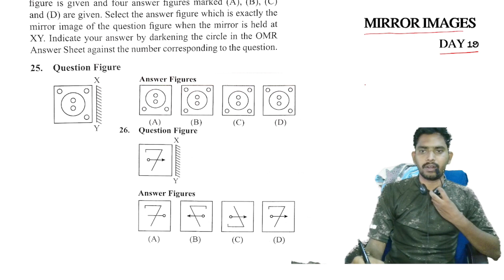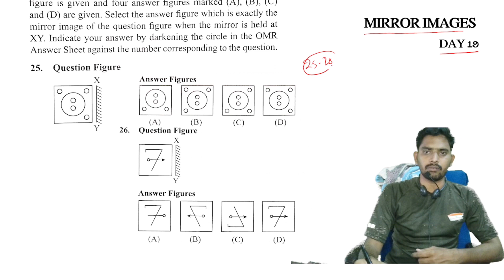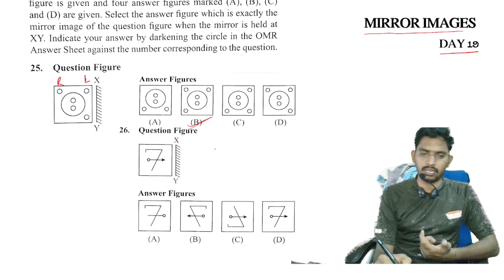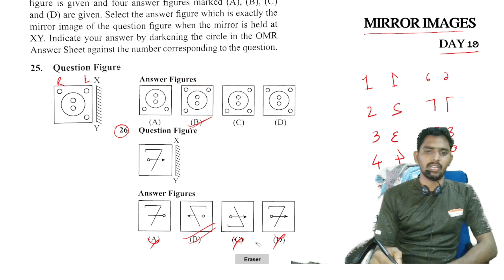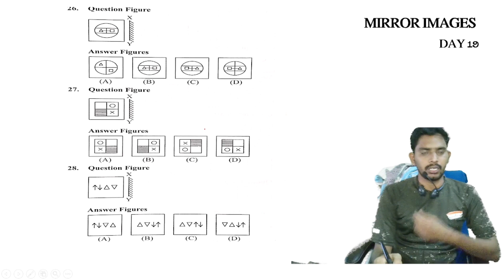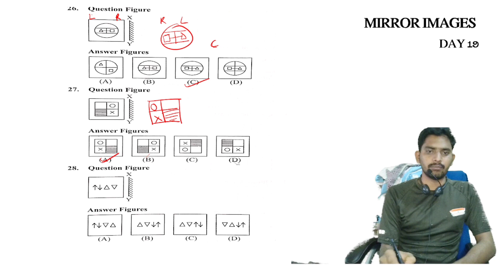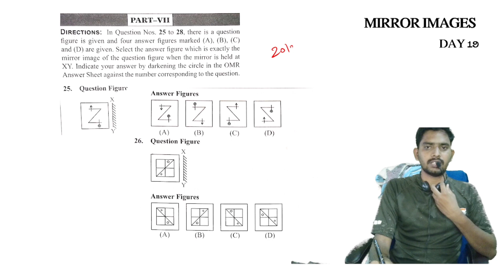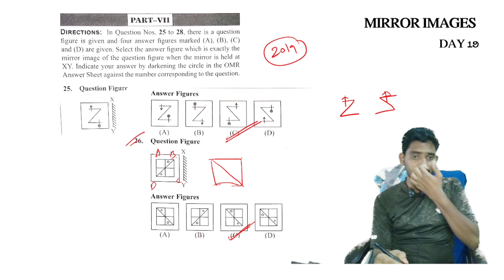NAVODAYA 6TH CLASS ENTRANCE EXAM || DAY 19 || MIRROR IMAGES || SAINIK ENTRANCE EXAM || JNV2024